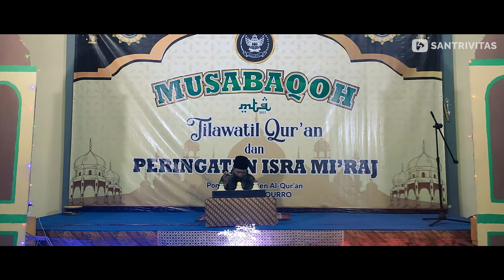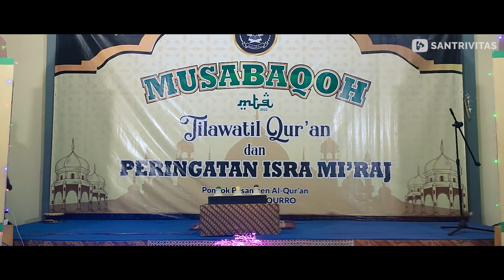Ust. Suhaeli | Qori | Tilawah | Pembukaan MTQ 2022 PPA Roudhotul Qurro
Pembukaan MTQ Ponpes Al-Qur'an Roudhotul Qurro
MTQ merupakan kegiatan tahunan yang rutin diselenggarakan dalam rangka memicu bakat para santri
Bersarung dan berpeci. Begitu kata mereka soal santri. Santrivitas adalah sisi lain santri, santri beyond santri. Karena diamnya santri adalah aktivitas.

Salam kreativitas.
Salam santrivitas.
Location:
Jl. Empat Lima Kuranji Kidul
PPA Roudhotul Qurro
Taktakan, Serang, Banten